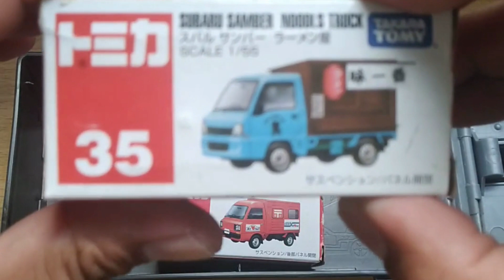three microvans brotherhood-noodle truck, bread truck, and mail truck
The Subaru Sambar is a line of compact pickup trucks and microvans manufactured by Subaru, a Japanese automobile manufacturer. It is primarily designed for commercial and small-scale transportation purposes. The Sambar is known for its compact size, efficient fuel consumption, and versatile cargo capacity. It is often used in urban areas for various applications such as delivery services and small business operations.